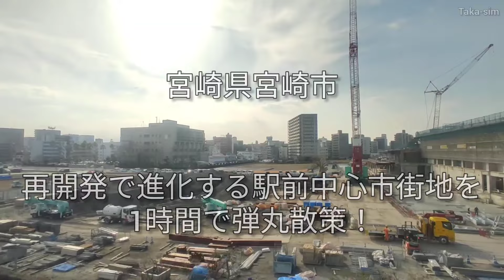宮崎市ってどんな街? 中心市街地の活性化が進む40万人都市！わずか1時間の弾丸散策【宮崎県】(2024年)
今回は、宮崎県の県庁所在地・宮崎市の駅前中心市街地を散策した都市紹介・街歩き動画です。

JR日豊本線・宮崎駅から、アミュプラザみやざき、県道25号線・高千穂通り、若草通り、一番街商店街、中央通り、上野町通り、西橘通り（ニシタチ）などを巡りました。

X（Twitter）: @TakaYoutuber